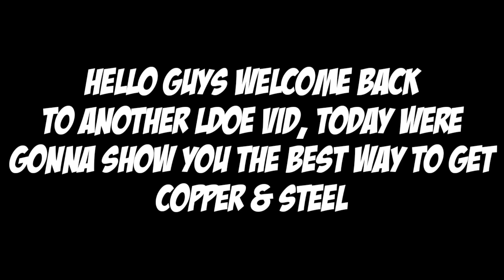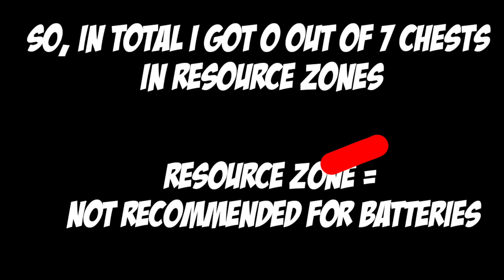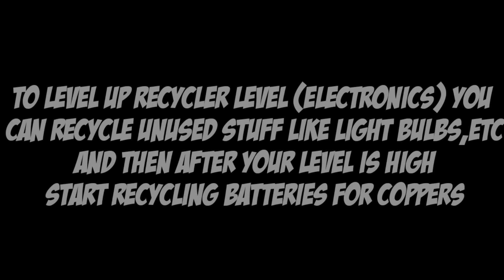Best Way To Get Copper & Steel Bar || Last Day On Earth : Survival || Best Method 2019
Hi guys today i'll show you the best way to obtain / get copper & steel bar in last day on earth : survival, its pretty easy 😏, as always Survive, Stay Alive and Grind Hard!

Hello im just a small youtuber that does Tips & Trick and Tutorial to help as many people as i can hope i can help you with in game stuff !

Ldoe

Ldoe tips and trick

Last day on earth tips and trick

Zombie

Zombies

Survival

Survival Game

Ldoe tips

Ldoe trick

Ldoe glitch

Ldoe gameplay

Ldoe game

Ldoe lets play

Ldoe bunker

Ldoe bunker alpha

Ldoe bunker bravo

Ldoe police department

Ldoe Blackport Pd

Ldoe Motel

Ldoe Crook Creed Farm

Ldoe Farm

Ldoe Grind

Ldoe Gas Station

Ldoe Watchtower

Ldoe the blind one

Ldoe the big one

Ldoe hardmode

Ldoe gun

Ldoe guns

Ldoe Fishing

Ldoe Fish

Ldoe Update

Ldoe Junkyard

Ldoe Fortmoss

Ldoe ATV

Kefir!